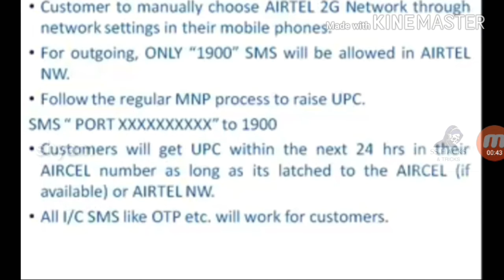How to port aircel SIM | other option to use same SIM | Tamil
How to use aircel number with other mobile number